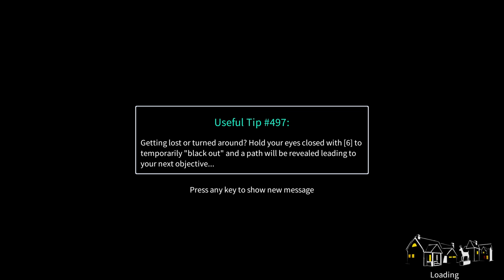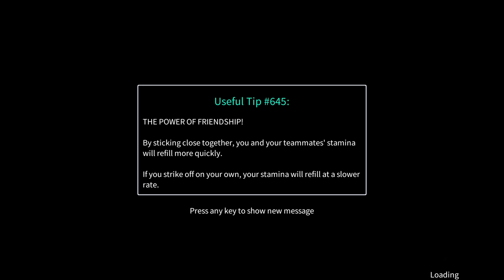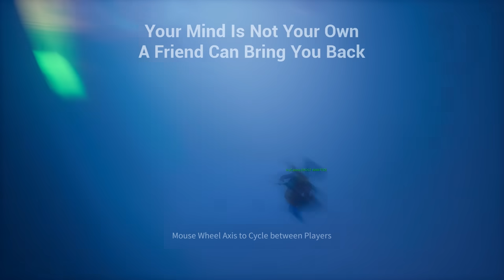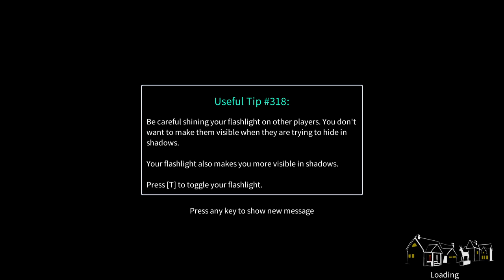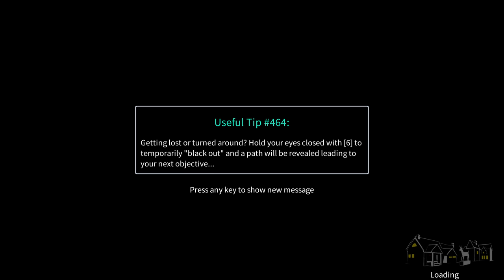IS THIS THING ACTUALLY ALIVE?! - Strange NEW Underground Areas - The Blackout Club Gameplay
The Blackout Club Early Access Gameplay Part 5 - Secret Underground Areas - Welcome back to The Blackout Club! Today in Blackout Club, we continue to check out the Enhanced Horror Update! We make our way to some more new underground areas and discover that this underground lair might just be...alive?! Let's play The Blackout Club!

About The Blackout Club:
The Blackout Club is a first-person co-op horror game centered around a group of teenage friends investigating a monstrous secret beneath the skin of their small town. 1-4 players explore procedurally-generated missions against a fearsome enemy you can only see with your eyes closed.

IT TOOK YOUR FRIEND. THEY SAY IT'S NOT REAL

Some teenagers in this town woke up during a few of these "Blackouts" themselves, finding themselves in the woods or on train tracks with no idea how they got there. When they tell their parents, their teachers, the police... no one believes them. Taking matters into their own hands, they formed a club - The Blackout Club - to get to the bottom of it. Unfortunately, the recent disappearance of a close friend means that the sleepwalking isn't just strange - it could be deadly.

TOGETHER, WE CAN FIND HER. FRIENDS TO THE END

No one believes you, join The Blackout Club and make them see the truth!